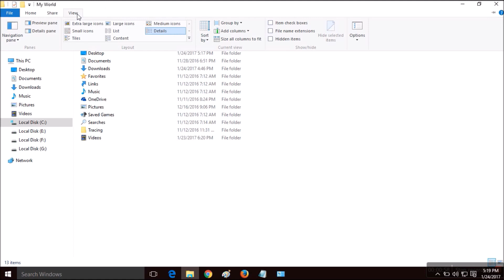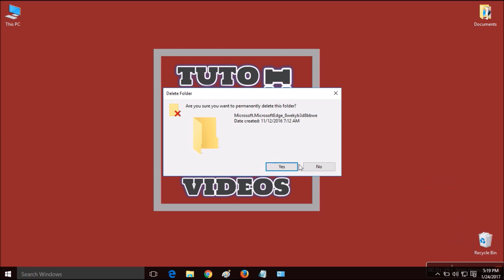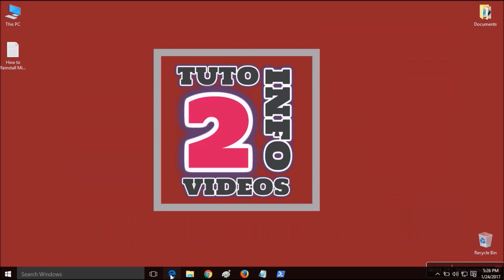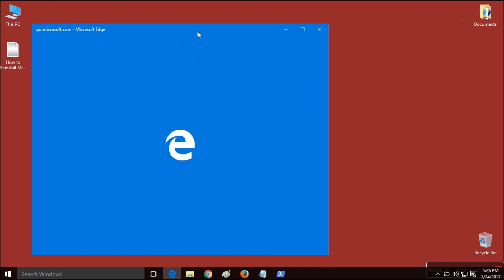How To Reinstall Microsoft Edge Browser In Windows 10 | Repair or Reset Microsoft Edge [ Easily ]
Hi friends in this video tutorial of "How To Reinstall Microsoft Edge Browser In Windows 10 | Repair or Reset Microsoft Edge [ Easily ]". I am going to show the simple way of repair or fix Microsoft edge browser problems by reinstalling it on windows 10.